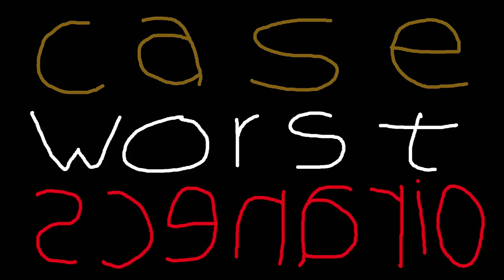Worst Case Szenario (2014) Trailer, deutsch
Die Produzentin steigt aus - und dem Filmteam bricht der Film weg. Der Regisseur (Samuel Finzi) aber will weiterzumachen. Trotz einiger schöner absurder Gags und Turbulenzen dreht sich der Film von Frank Miler etwas im Kreis